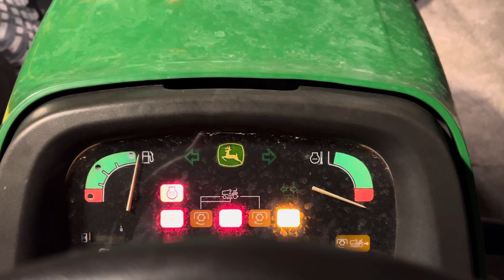Deere X495 gauge cluster issue